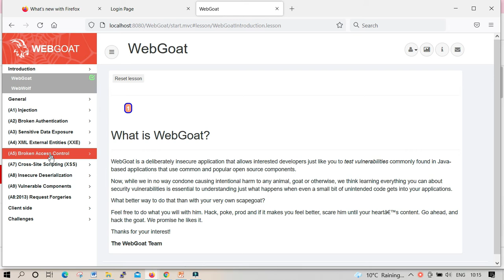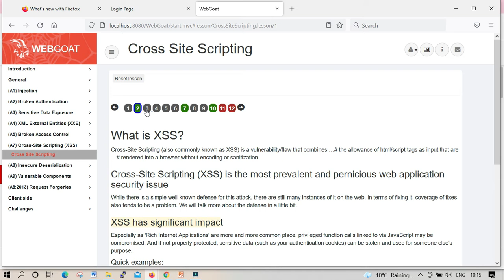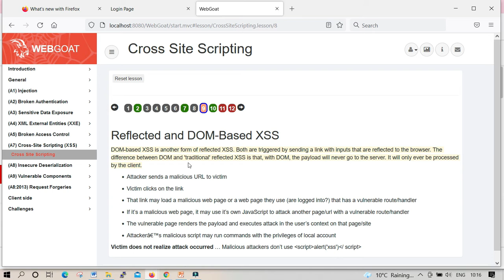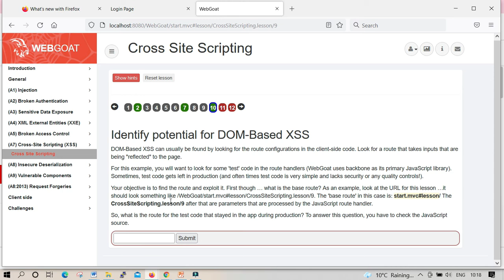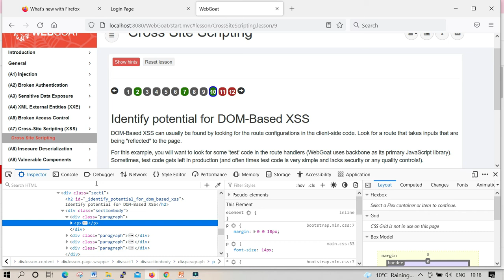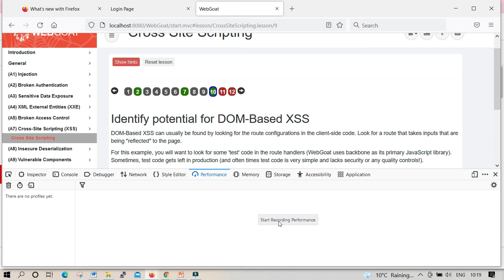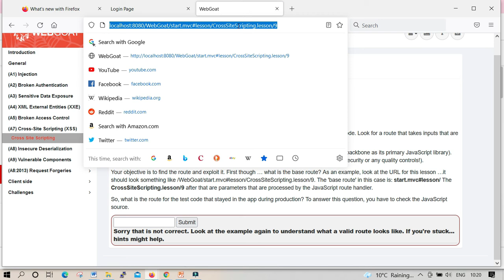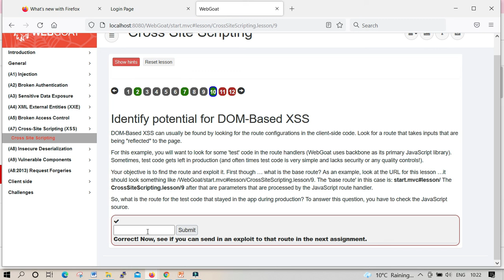OWASP WebGoat Cross Site Scripting Identify Potential for DOM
DOM Based XSS (also known as "type-0 XSS" in certain publications) is an XSS attack in which the payload is performed as a result of changing the DOM "environment" in the victim's browser utilized by the original client-side script, causing the client-side code to run in an "unexpected" manner.
In this video , I will demonstrate how to use WebGoat Cross-Site Scripting to Identify Potential for DOM based on some exercices.
Please be aware that some of the links on this page may be affiliate links, which means that if you use them to buy any of the things featured or recommended, I will receive a small commission.